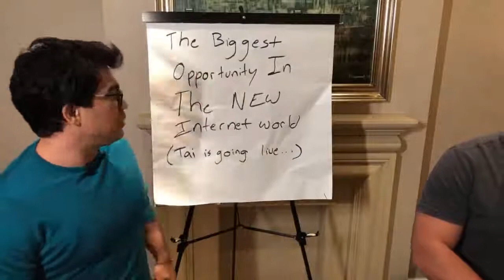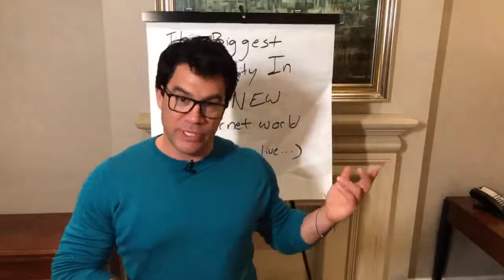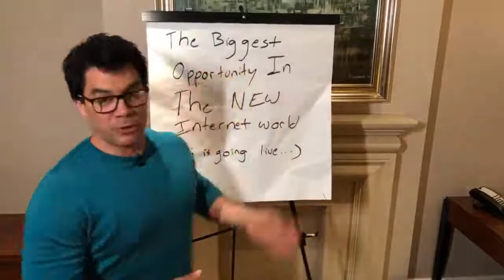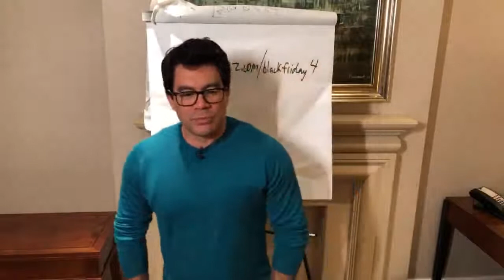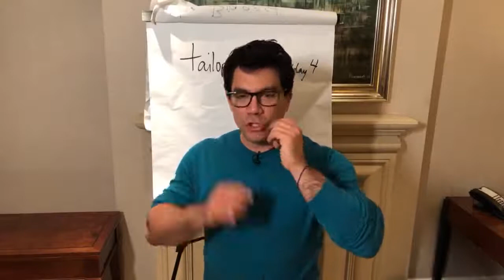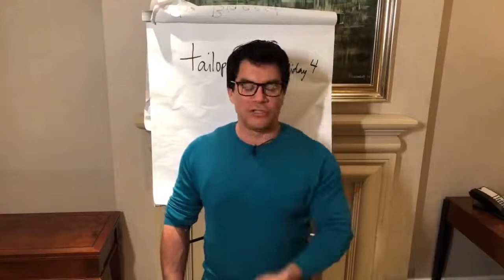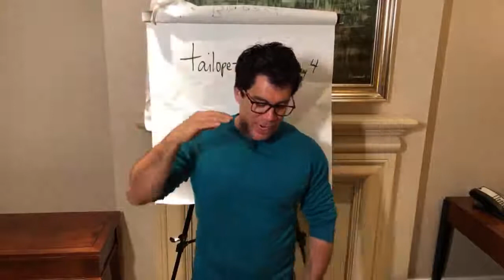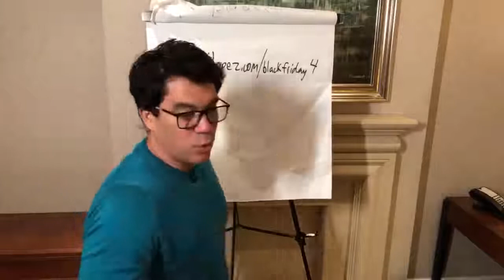Tai Lopez Black Friday Sale - Get 6 of my Top Mentor Programs and Save $10,231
★★ Black Friday Sale Save 10,231 [Get All Tai's Programs for 497]

Black Friday: Get All Tai Lopez Programs and Save 10,231 [LIMITED SPOTS] Clear Browser history and cookies before clicking if you don't see the correct "all course" deal.

This is the first time Tai has done this. What you are getting today is arguably the best deal Tai has ever made. Here's what's up -- for the next few days, Tai is reducing the price of these programs by 4,585:

Social Media Marketing Agency 2.0
Real Estate Mentor
E-Commerce Blueprint
Cashflow 2.0
Credit Mentor 3.0
How to Invest
12 Foundations
Travelling CEO
HSMC
67 Steps
E-Commerce Agency
Digital Social Marketing Consultant
5 Minute Mentor
Social Media Secrets
Funnel Agency
Trend Mentor
Your price today: 497

Tai ~ The end of 2019 is coming to a close soon and the year 2020 is upon us.

You don't want to be the person waiting until the new year to change their lives only to give up a few weeks later.

I've found the best time to make changes in the life you want is now.

Don't put off for tomorrow what you can do today.

If you've always wanted to start a new business, start learning about it now rather than waiting for a better time.

It couldn't be a better time to start than now when we're having our biggest sale of the entire year.

Right now on my website, you'll find one of the biggest deals I've ever offered...

You can literally get all of my best products and save 10,231. I'm talking about SMMA 2.0, Real Estate Mentor, Cashflow 2.0, HSMC, DSMC for less than a thousand dollars OR just get the individual courses you've always wanted for just 197.

If you've been following my emails and promotions, you know this is probably the best deal I've offered of ever and I'm not even exaggerating.